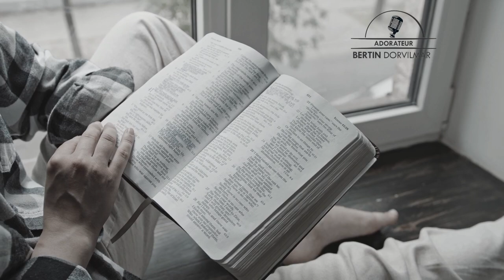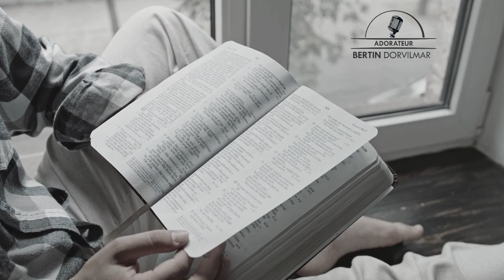Jean 11 v 40 _Méditation_ Adorateur Bertin Dorvilmar